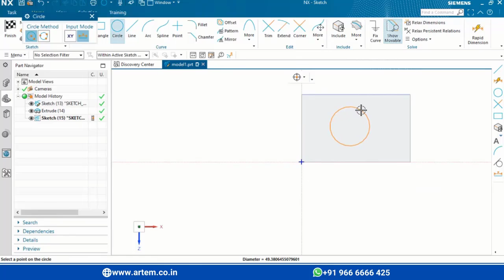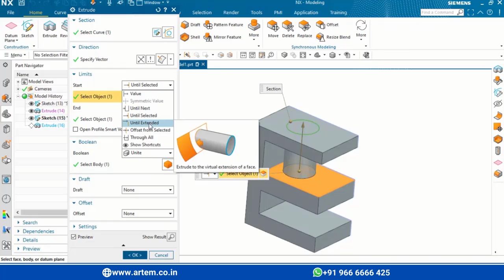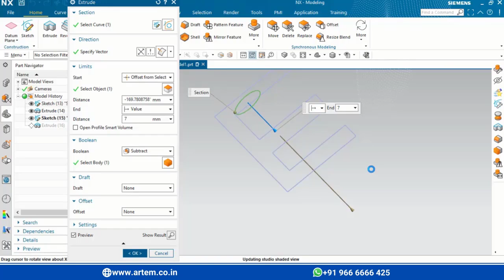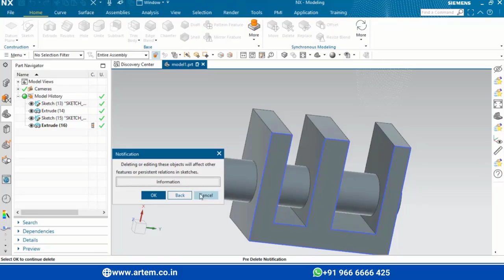Exploring different options in Extrude base feature - Part2 - Nx Modeling #9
Artem Academy has started NX-Seimens tutorial on Sketch, Model creation, Surface making, Curves, Sheetmetal, 3D models, Assembly, Drafting, Parametric Modeling, Synchronous Models and so on

This video talks about - How to create different options in Extrude base feature such as, offset, symmetric, until next, throughout etc

To take a customized course or to book a free counseling session, you can connect to our team by click the following